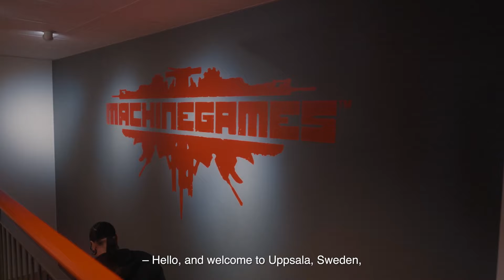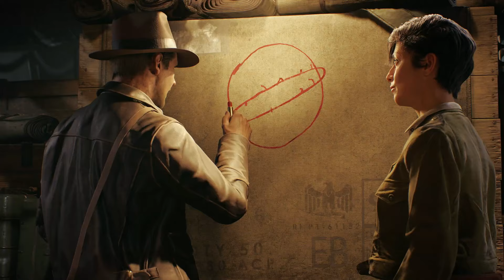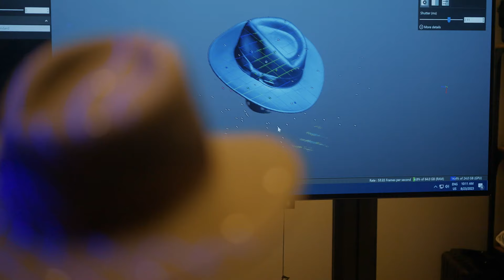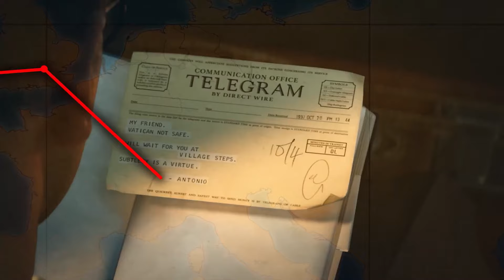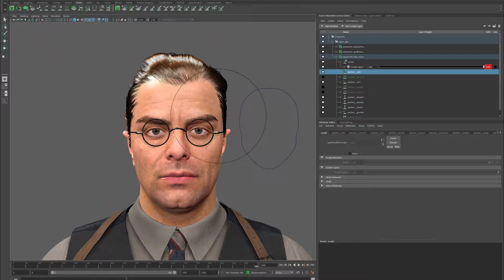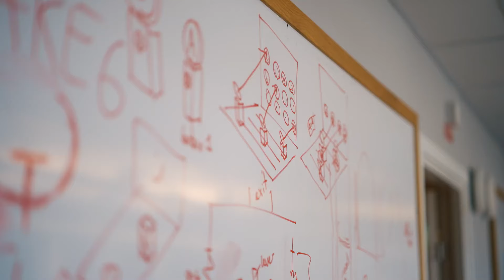Official Gameplay Reveal Indiana Jones and the Great Circle– Developer Direct 2024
MachineGames gives you a detailed look at the upcoming adventure. Uncover one of history’s greatest mysteries in Indiana Jones and the Great Circle™, a first-person, single-player adventure set between the events of Raiders of the Lost Ark™ and The Last Crusade™. The year is 1937, sinister forces are scouring the globe for the secret to an ancient power connected to the Great Circle, and only one person can stop them - Indiana Jone™s. You’ll become the legendary archaeologist in this cinematic action-adventure game from MachineGames, the award-winning studio behind the recent Wolfenstein series, and executive produced by Hall of Fame game designer Todd Howard.